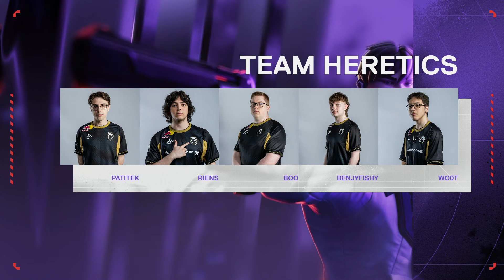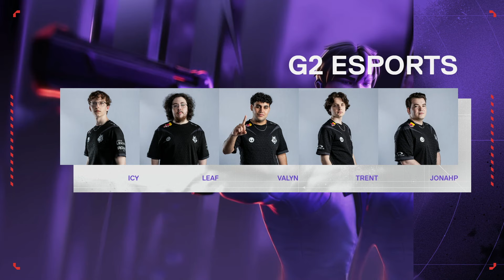TH vs G2 — VALORANT Masters Shanghai — Playoffs Superior Ronda 2 — Mapa 1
VALORANT Masters Shanghai 2024